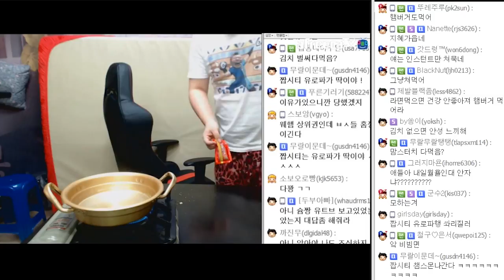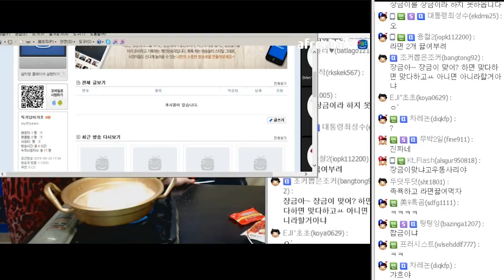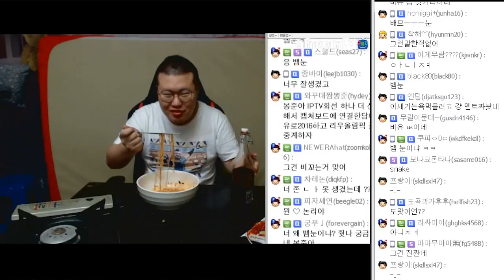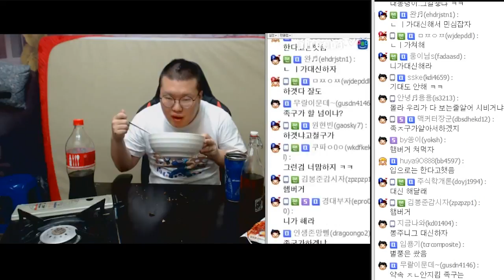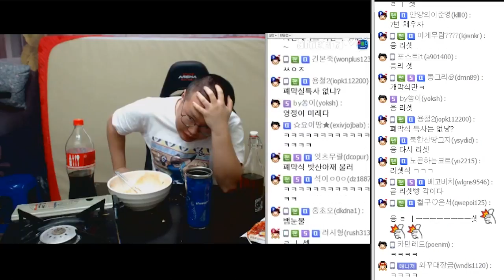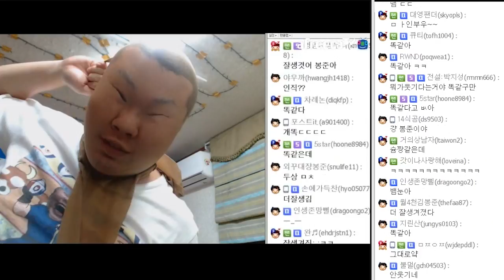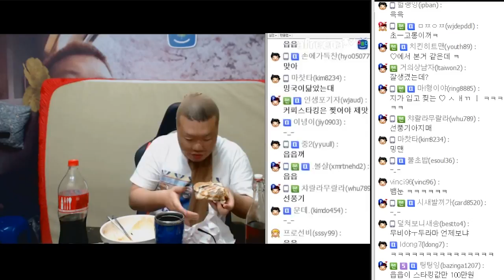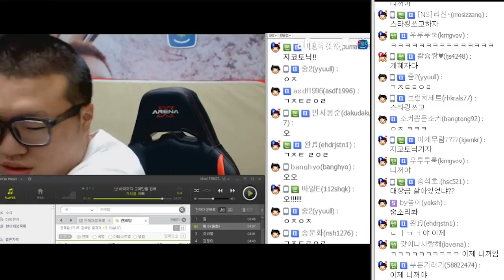오늘도 화목한 봉준이방! 안경뿌시기.. 라면먹방 (16.05.08 #11) 240시간中 8일차